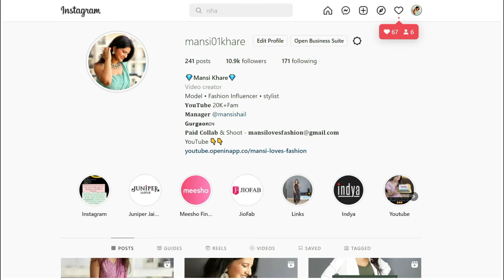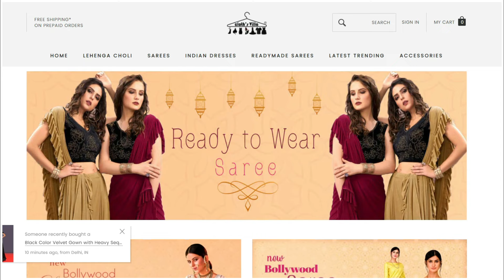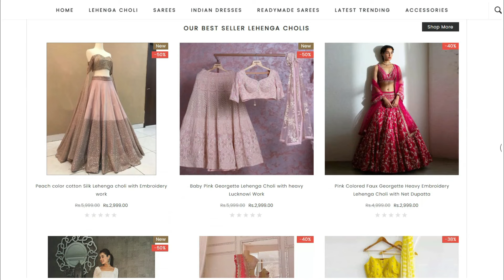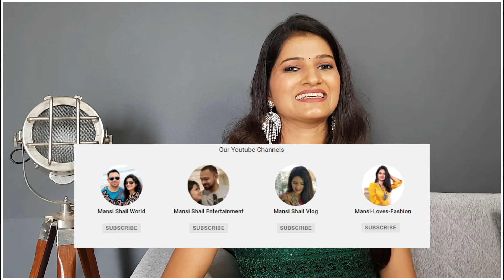Best Bollywood Saree Haul | Celebrity saree haul | sequin saree haul | ready to wear saree haul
Bollywood Saree Haul | Celebrity saree haul | sequin saree haul | ready to wear saree | clothsvilla

Riddhima Kapoor Grey Soft Georgette Saree with 5mm Sequence work saree

Kriti Senon Organza Saree with Rubber Print Work and Unstitched Blouse